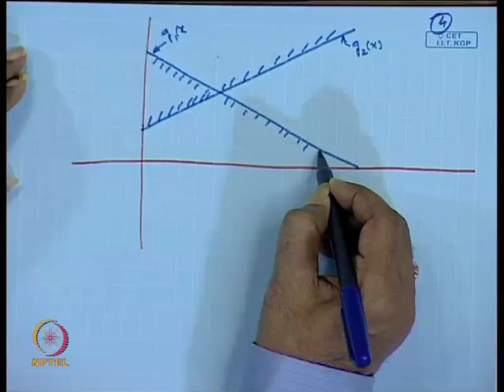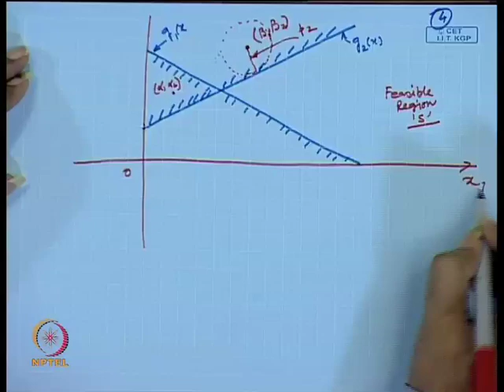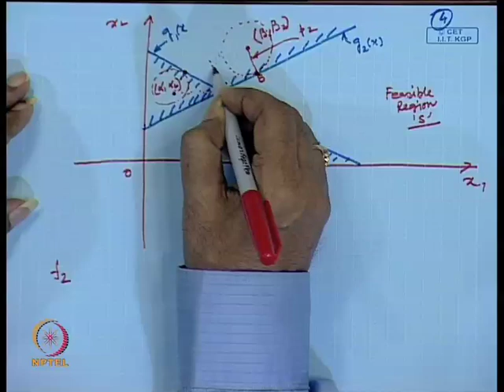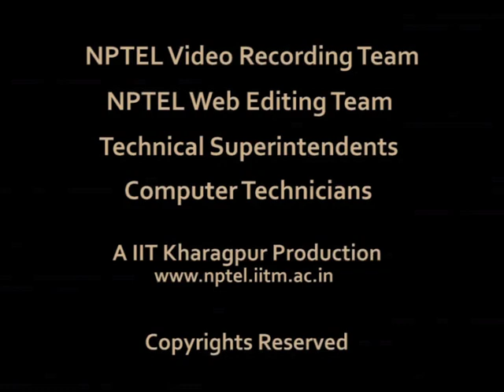Mod-01 Lec-29 Multi - variable optimization problem